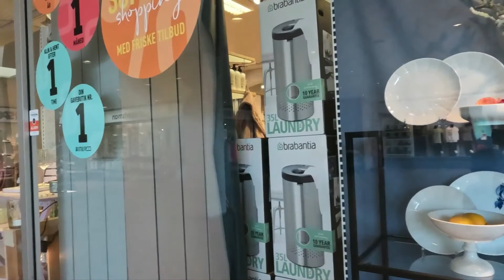SLAGELSE - DANMARK - SUMMER TOUR 2022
Hej alle
Velkom til vores by Slaglese. Det er den by hvor vi bor.
Slagelse er en by på Sjælland, Danmark. Byen er hjemsted for Slagelse Kommune og er kommunens største by. Den ligger 15 km øst for Korsør, 16 km nordøst for Skælskør, 33 km sydøst for Kalundborg og 14 km vest for Sorø. Kilde wikipedia

Slagelse is a town on Zealand, Denmark. The town is the seat of Slagelse Municipality, and is the biggest town of the municipality. It is located 15 km east of Korsør, 16 km north-east of Skælskør, 33 km south-east of Kalundborg and 14 km west of Sorø. Source wikipedia